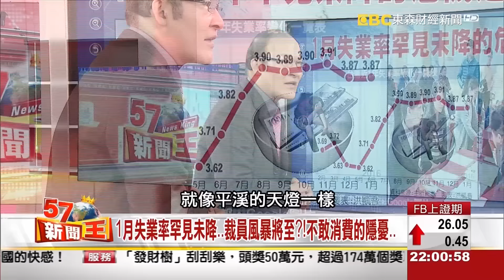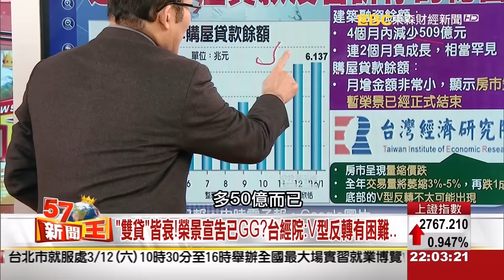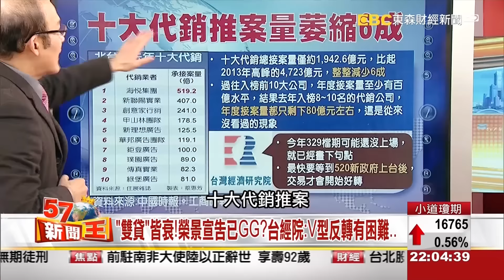歹戲拖棚！三耍郭董？「假面夏普公主」硬嫁背後藏陰謀？《５７新聞王》2016.02.26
鴻夏戀竟然又傳出破局！？
這變卦的背後原因是什麼？
莫非是一段不為人知的算計？
這回鴻海娶不娶美嬌娘夏普都成了問題
若是不娶，恐怕無法取的金蘋果訂單
但若娶了，恐怕要面臨夏普潛在淺在的千億負債風險
郭董該怎麼選擇呢？
另外看到這次流感疫情
似乎嚴重超乎大家想像
不要以為流感只是感冒
除了致命之外…也會造成一個國家經濟的重大損失!!